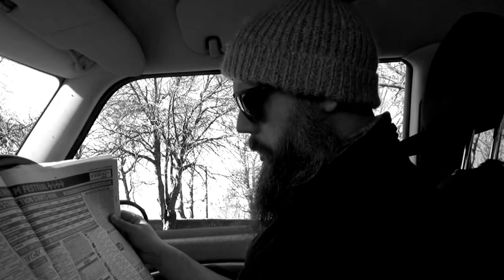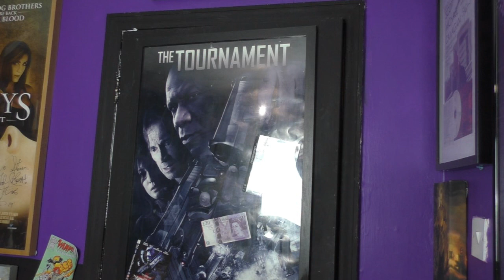Friday The 13th VHS The Weird, Wacky But Wonderful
A follow up to Prayer of the rollerboys part 2